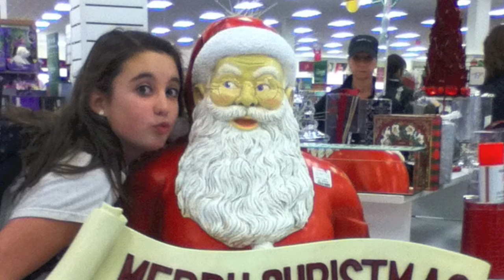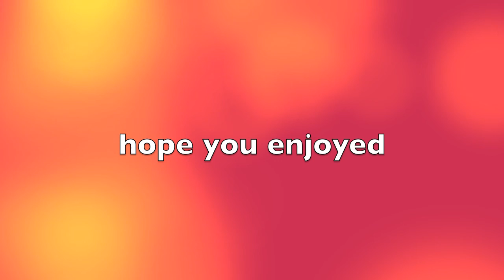Jar of hearts us singing cover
we go to stores try on dresses and see santa